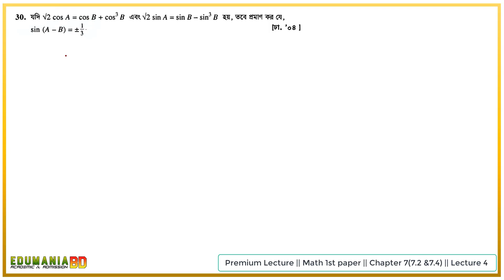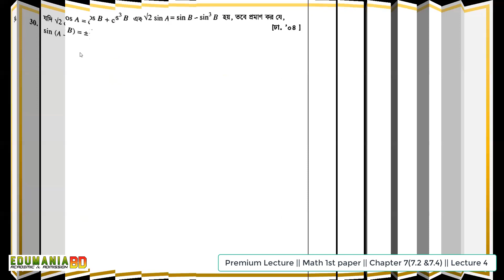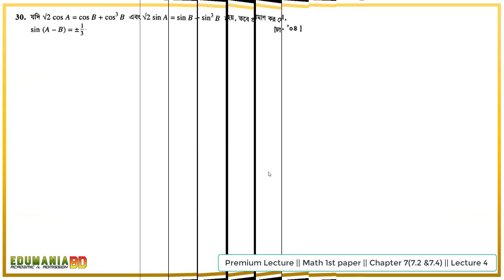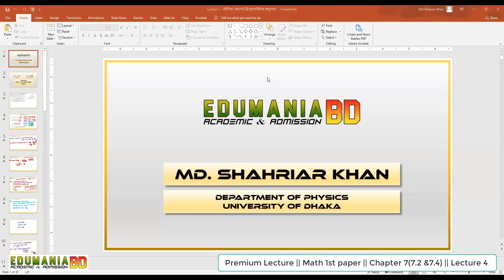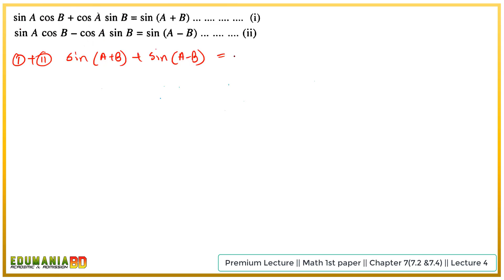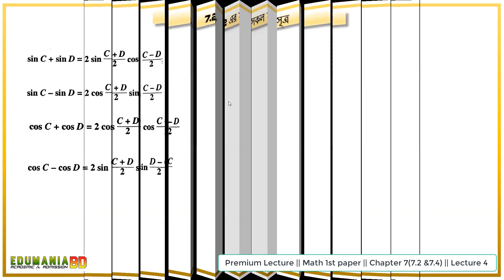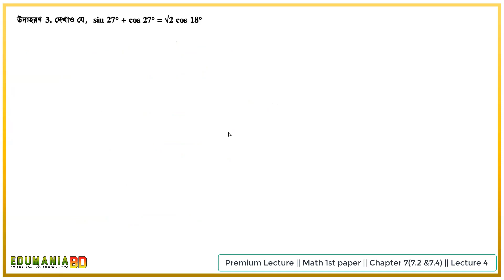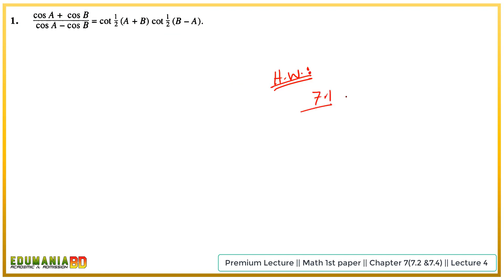Premium Lecture - Math 1st paper - Chapter 7 - Lecture 4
Shahriar Khan
Physics, DU
আরো বিস্তারিত জানতে আমাদের Facebook Group এ join কর এবং আমাদের পেজ এ লাইক দাও।